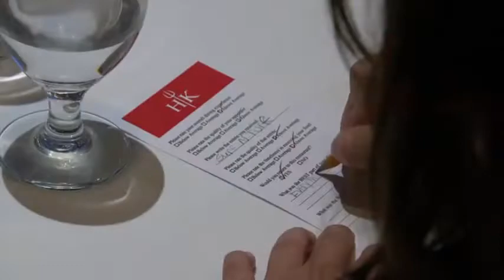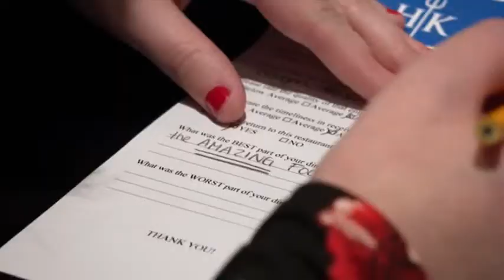Hell's Kitchen: Young Guns / EPISODE 16 | PART 8 | Hell's Kitchen S20E16